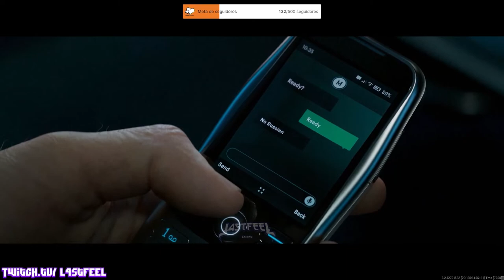Call of Duty: Modern Warfare 2 CINEMATICA EXTRA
Cinemática extra de modo campaña. Se obtiene al completar el juego